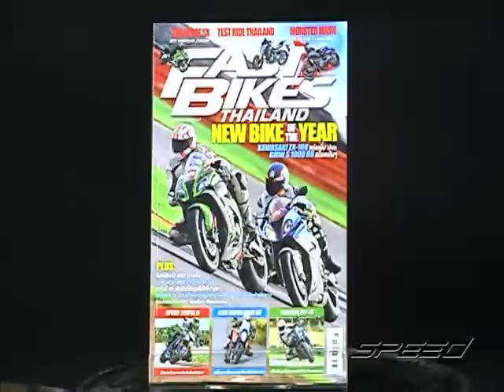Speed Rider OA 22 02 2017 B5